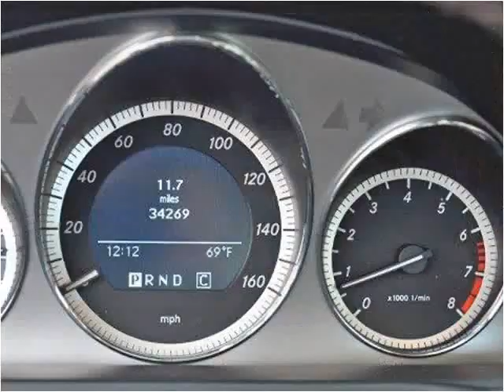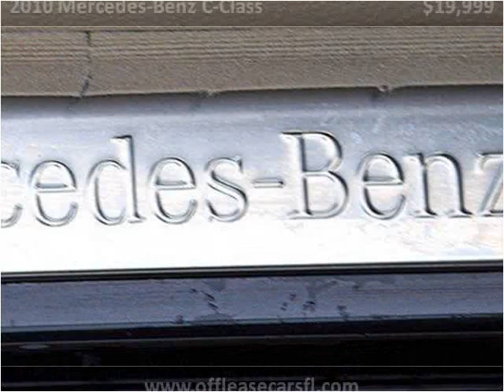2010 Mercedes-Benz C-Class Used Cars Lake Worth FL